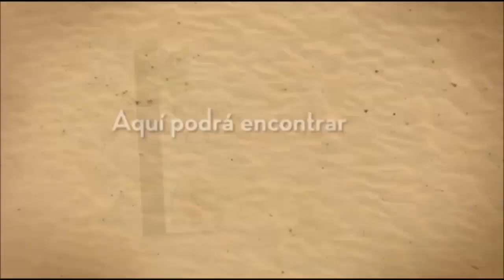Bilis | Remedios Caseros Para La Bilis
* Comparte y Comenta sobre que remedio deseas que haga mi próximo Vídeo !

BIENVENIDOS TODOS a un nuevo capitulo de Remedios Caseros, en esta oportunidad estaremos trayendo el primer remedio para la bilis y esperamos les sea de gran ayuda, Un Abrazo.

Google +